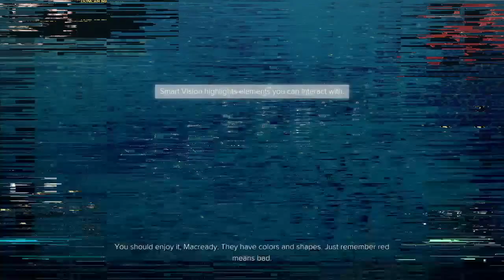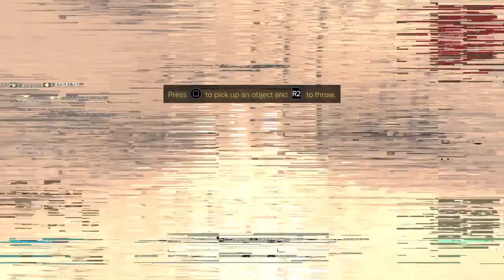The First Mission of Deus Ex: Mankind Divided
This is the first section of Deus Ex: Mankind Divided On Ps4.